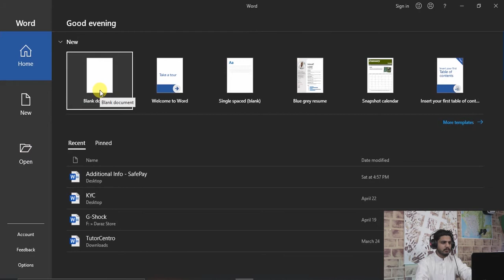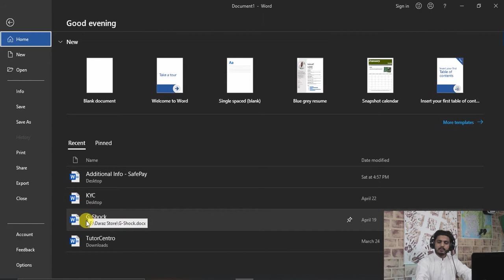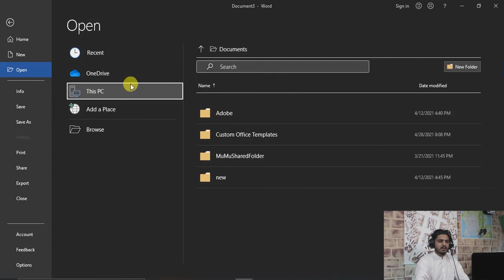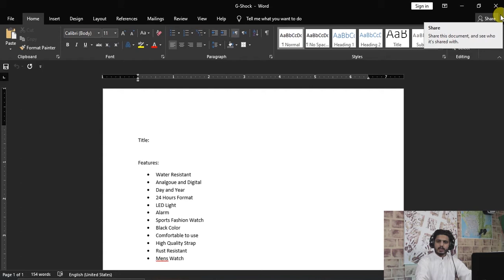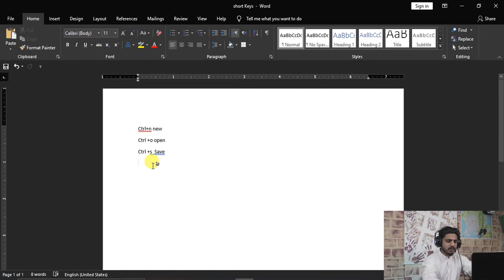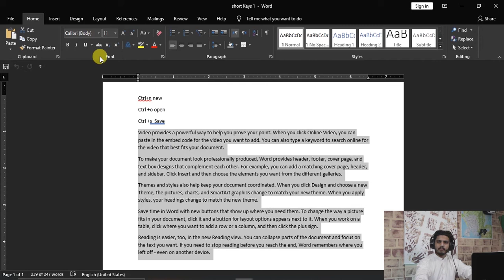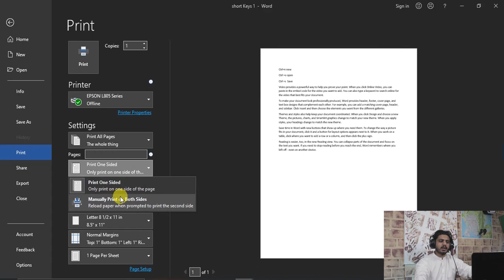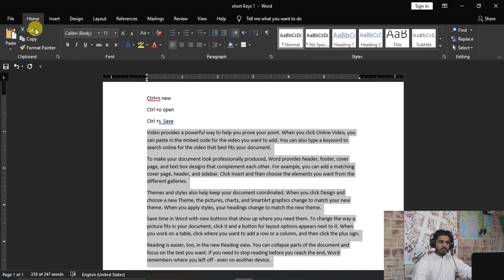Lecture 3 || File Menu in Microsoft Word || Office Automation 2021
In this video, we will discuss File menu in MS Word. We will cover each menu item in MS Word one by one to complete this course.